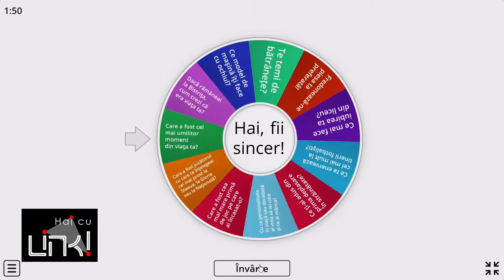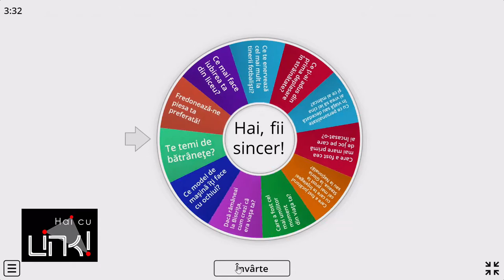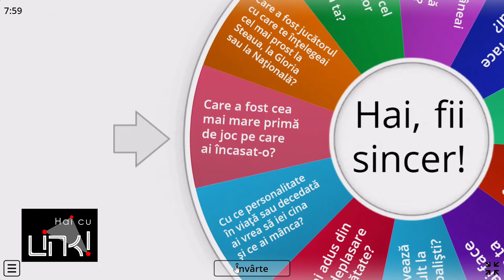Gabi Balint - podcast 18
Cu mamă săsoaică și tată maghiar, a ieșit pe lume un român autentic, cu care ne mândrim peste tot! Gabi Balint a vorbit ca acasă, despre lucruri pe care nu prea le-a mai pomenit. Cum ar fi pensia pe care o încasează din Spania, iubirile lui din tinerețe sau pumnii pe care și i-a tras cu Lăcătuș. Și muuulte altele...